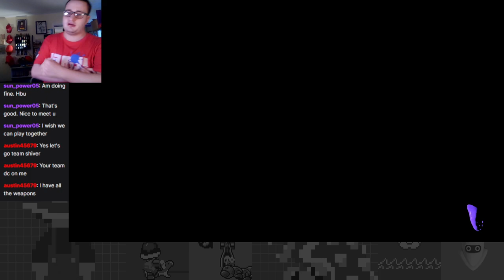A Heated Battle for Victory: Let's Go Team Frye! - Shiver vs. Frye vs. Big Man Splatfest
The battle for Team Frye heats up on this one-off Splatfest stream! I had a lot of fun coming back to this game again.